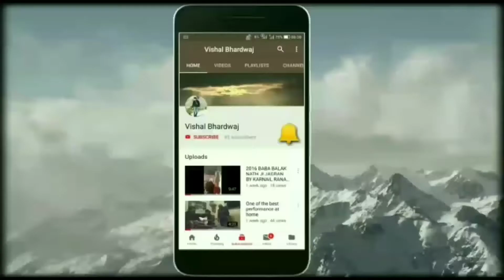Lohri celebration in New Delhi near ISBT kashmiri gate